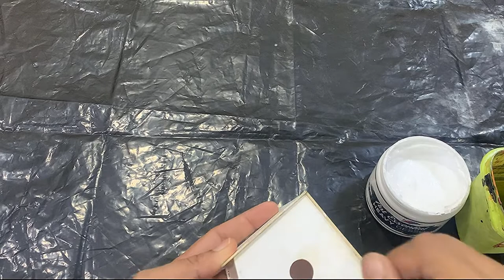DIY Bird House | 3D Chipboard | expressions craft | Chipboard Cutouts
Product Used
Embossing Powder